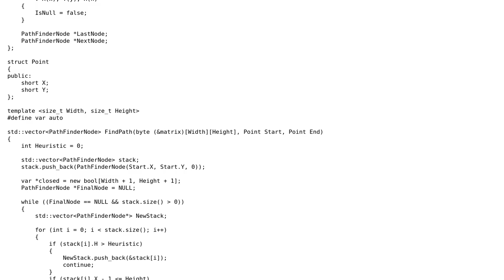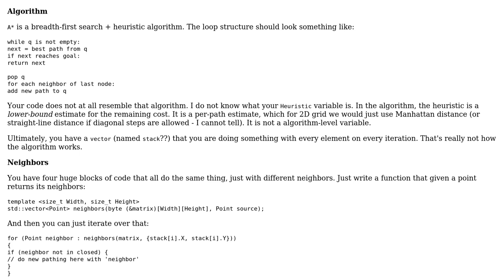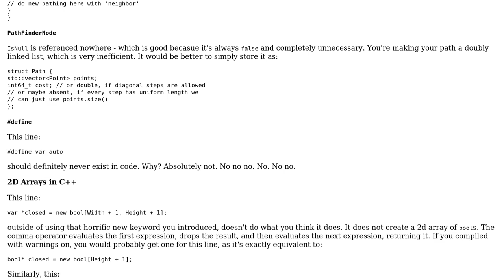Code Review: 2D A\* path finder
With thanks & praise to God, and with thanks to the many people who have made this project possible! | Content (except music & images) licensed under CC BY-SA | Music | Images & others | With thanks to user Jamal user Dean user Barry and the Stack Exchange Network Trademarks are property of their respective owners. You are responsible for your own actions.